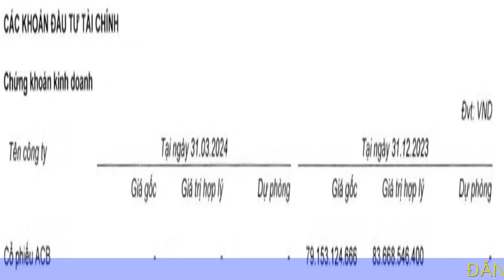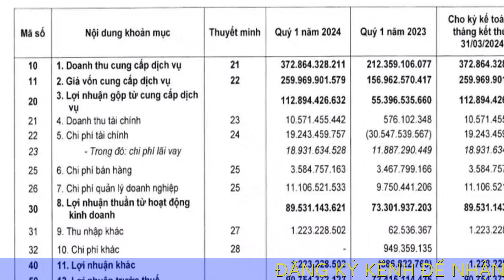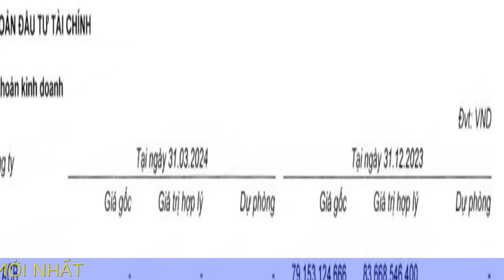Từng rót gần 400 tỷ đồng vào cổ phiếu ngân hàng, doanh nghiệp của nữ đại gia bí ẩn đã bán hết